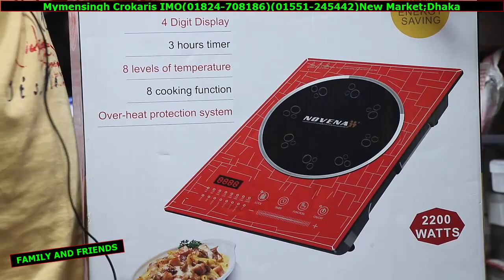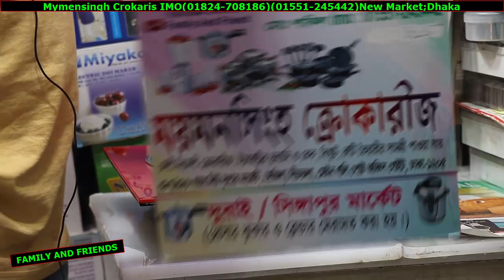জানুন ইনডাকশন চুলার দাম,ব্যবহার ও কোথায় পাবেন Induction price&uses